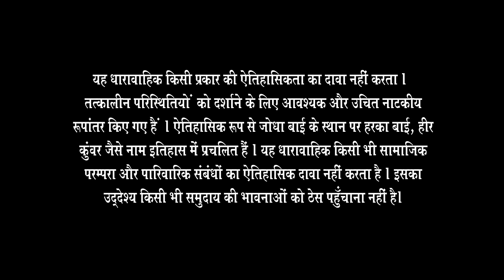Akbar ने किया Jodha की बहादुरी को सलाम | Full Episode 288 | Zee TV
Jalal is rescued with the help of his wives Feeling proud of Jodha's bravery, he publicly bows down before her in the Diwan-e-Khas and expresses his gratitude Meanwhile, Chuchak, enraged by the news of Akbar's survival, feels defeated and sentences the messenger to death Stay tuned for more!

Show Name : Jodha Akbar
Producer/Star Cast : Rajat Tokas, Paridhi Sharma, Lavina Tandon, Ashwini Kalsekar
Episode No: 288